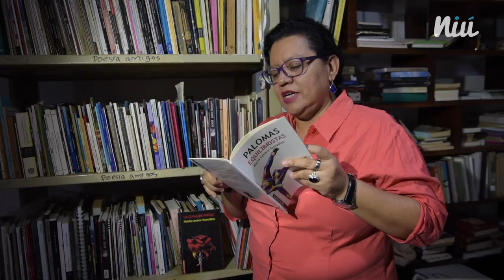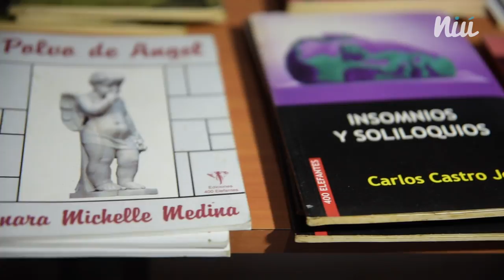Cultura en tiempos de crisis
Decenas de músicos, escritores y pintores nacionales se han visto obligados a autogestionar espacios y recursos para promover sus creaciones, en medio de la crisis nicaragüense. Es, afirman, su forma de resistencia.